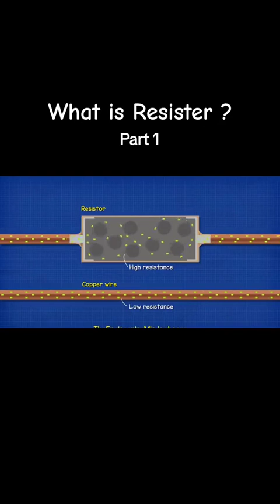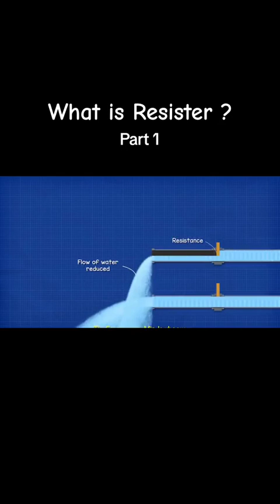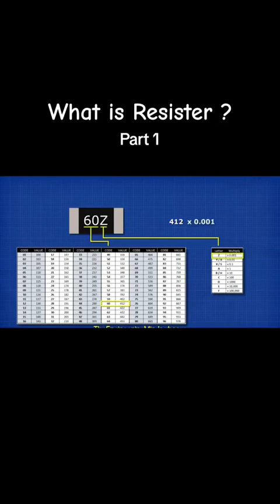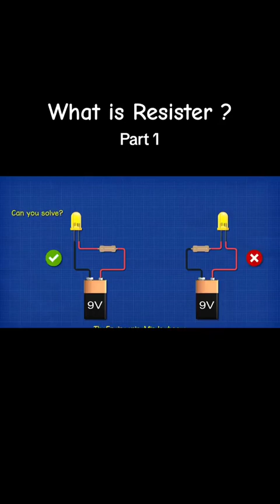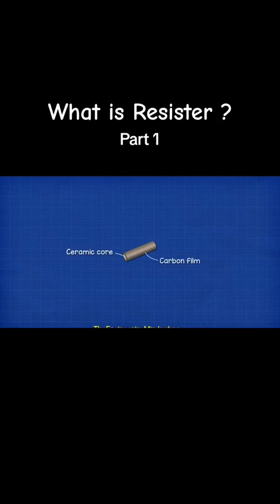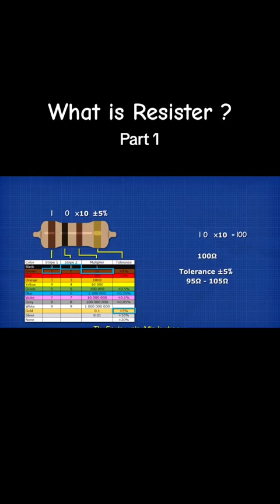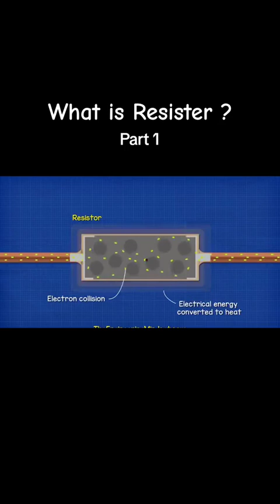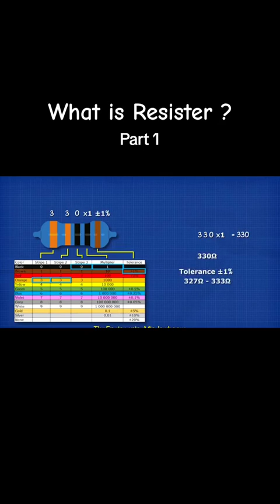ALL ABOUT ELECTRIC RESISTORS (EXPERIMENTAL )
ALL ABOUT ELECTRIC RESISTOR (EXPERIMENTAL)